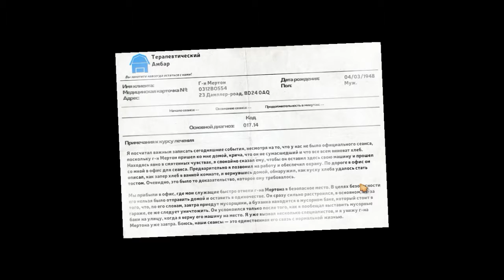I am Bread ● Сушим булки ● #3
Прохождение I am Bread. Хорошего настроения)